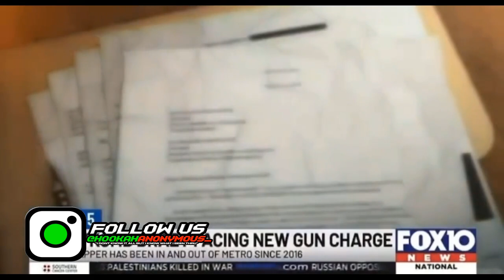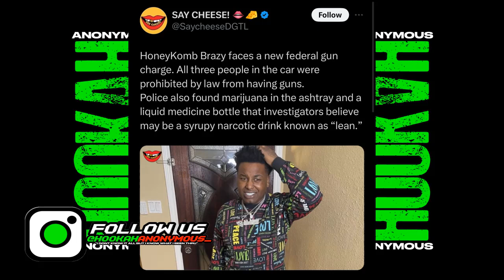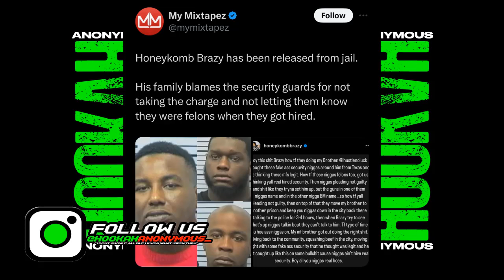HoneyKomb Brazy Catches New Federal G*n Charge & His Brother Blame's His Fake Security!! (Setup?)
HoneyKomb Brazy Catches New Federal G*n Charge & His Brother Blame's His Fake Security!!